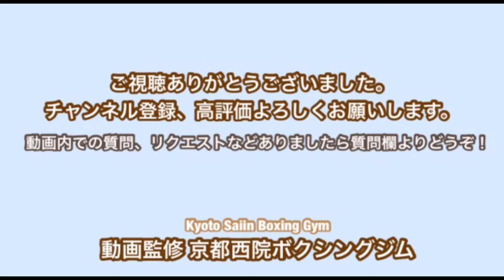フットワークをしてると足が重くなる人必見！「フットワークが軽くなる」「パンチがキレる」メリットしかない！裏ももの使い方。